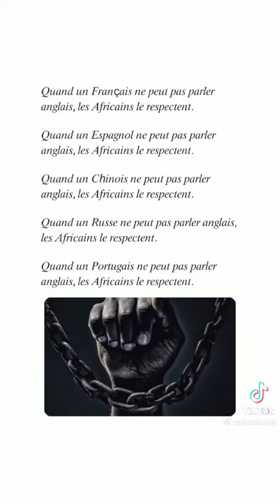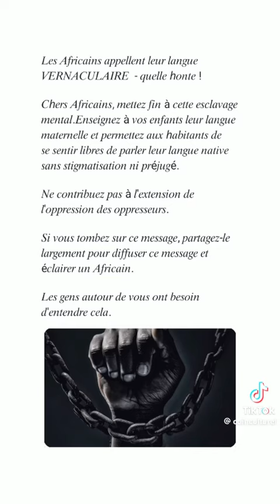Complexe d ' infériorité ( occupation linguistique)